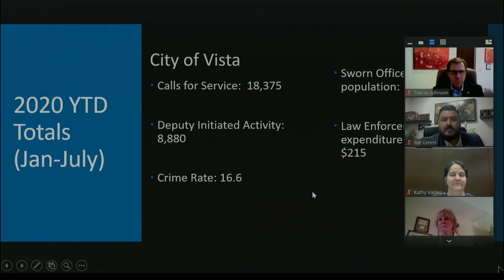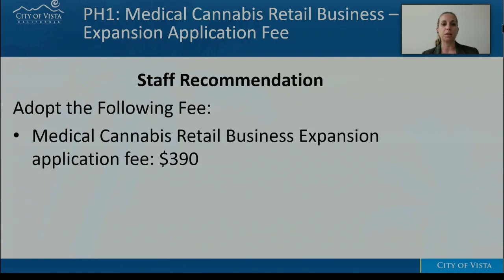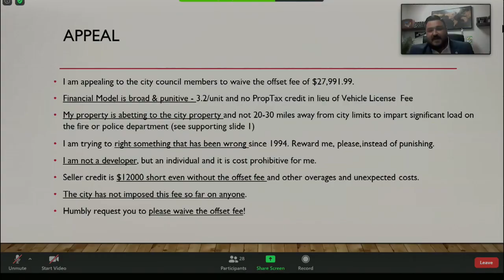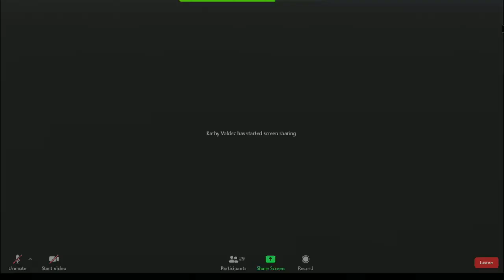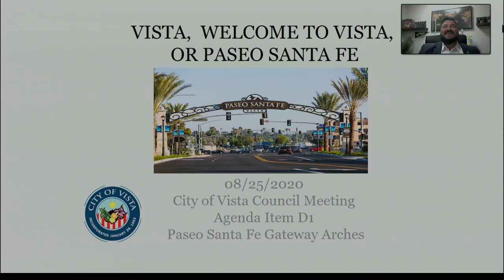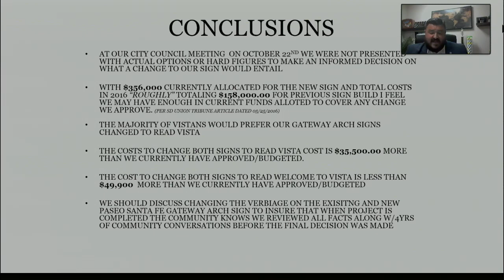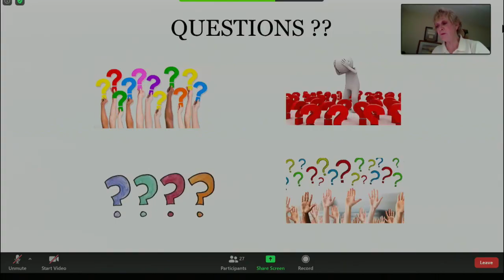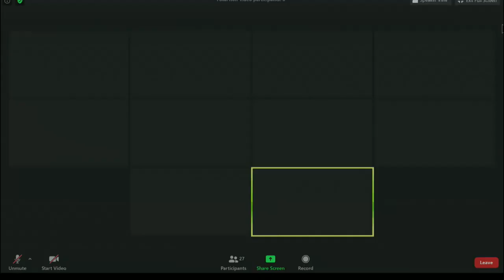City Council Meeting, Aug 25, 2020